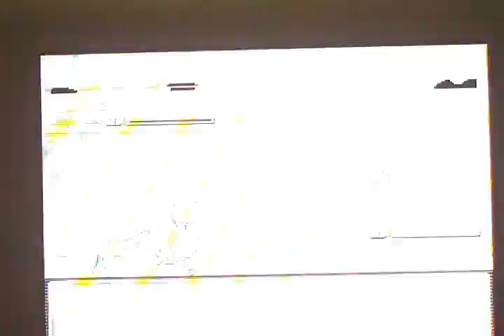Pokemon Platinum Walkthrough Part 67: Legendary Kanto Birds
Finally, a week later recordingwise... I finally caught all three! See you all when time comes!